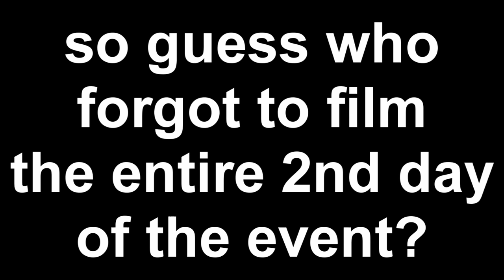VCC Tampa 2016 ~ Travel Vlog ~ Culture Of Clouds ~ Toothaches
Hey everyone! welcome to the VCC Tampa 2016 travel vlog.  In usual travel vlog style there are no timestamps or segments.  I do talk about some of the new gear and juices I picked up at the event.  There is some beer toward the end of the video.

This travel vlog is done in chronological order.  Everything in order as far as my experience goes with the whole trip.  So tuck in, grab a beer, grab your best vape and enjoy!

((Other links))